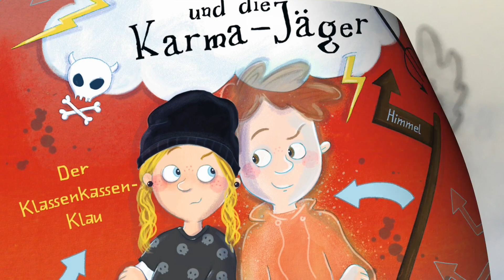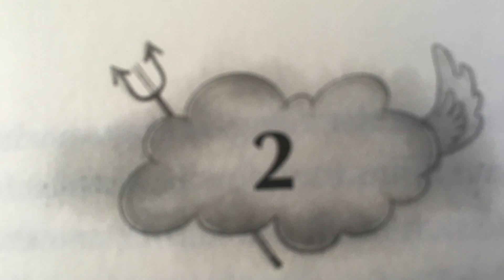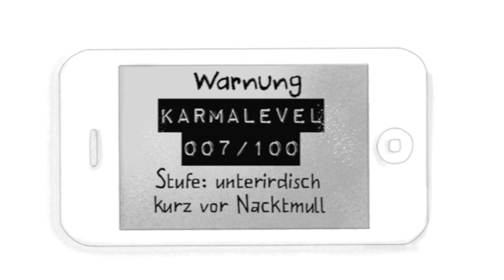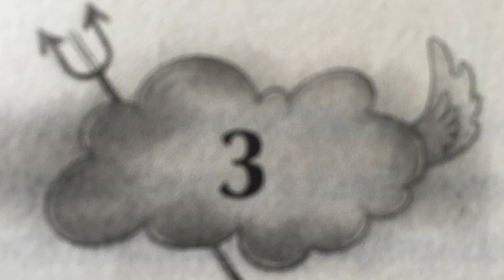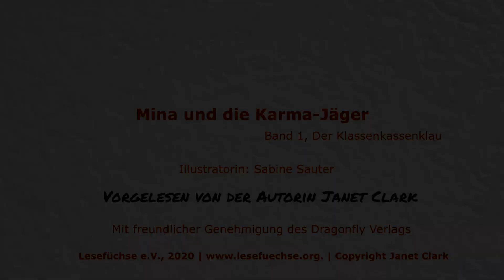Mina und die Karma-Jäger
Milena will eine Riesenparty feiern. Schließlich wird man nicht alle Tage elf Jahre alt. Aber statt ihrer Freundinnen steht ein Junge vor der Tür, den sie gar nicht kennt. "Ich heiße Julius", stellt er sich vor und dass sie ihm bei der Verbesserung seines Karma helfen soll. Er hat nur 7 von 100 Punkten. Was soll sie? Ihm helfen? Noch dazu wo nicht so ganz klar ist, ob das ein Geist ist oder ob er wirklich ist. Schöne Bescherung!